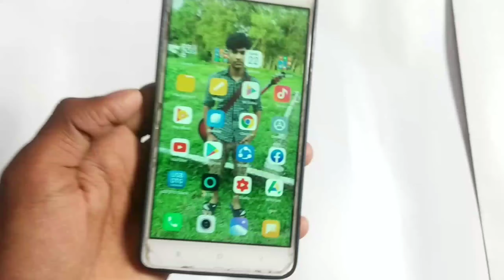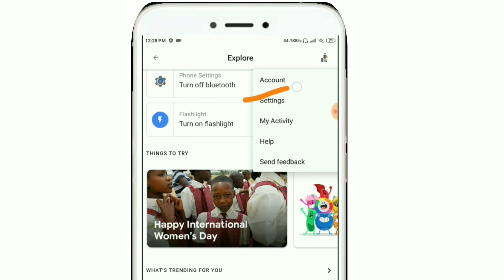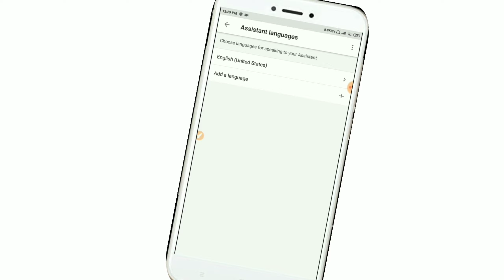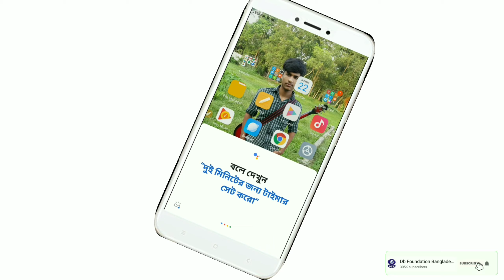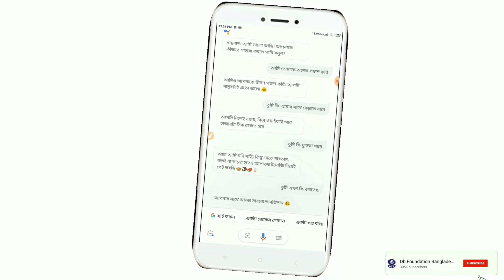গুগল এসিস্টেন্ট ফুল বাংলায় সেট করে নিন || How to use Google Assistant in Bangla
🕺🕺👉 Video script 👈🕺🕺
হ্যালো বন্ধুরা আসসালামুআলাইকুম আশা করি সবাই অনেক অনেক ভাল আছেন। Db foundation Bangladesh
চ্যানেলে আপনাদের স্বাগতম।
আজকে আমরা দেখাবো -মোবাইল আপনার সাথে প্রেম করবে ।। সম্পূর্ণ বাংলাতে ।। How to use Google assistant ।। Bangla Toturial ।